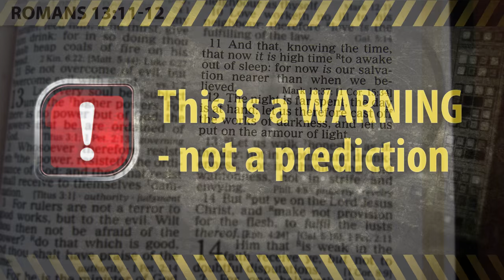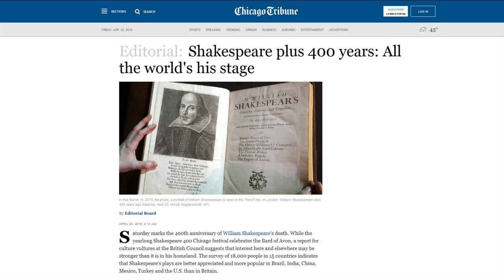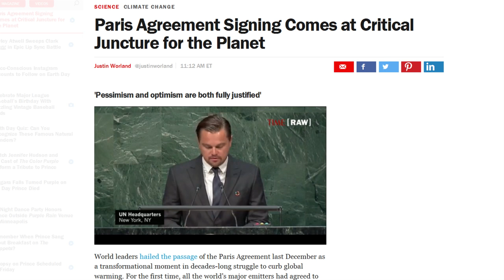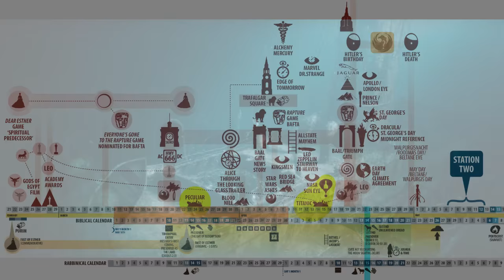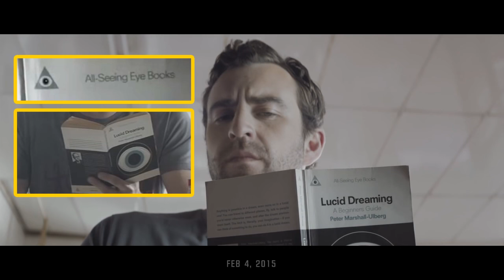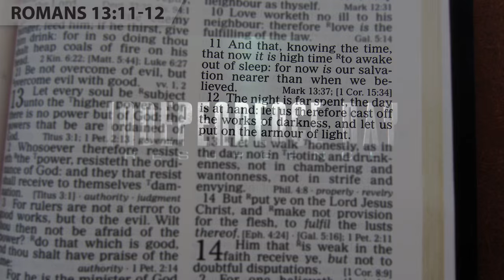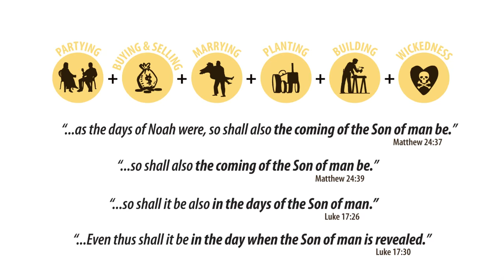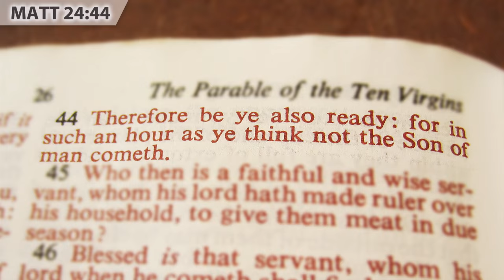Time to Wake Up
The events and messages of Trafalgar Square were planned years ago. The tempo of warnings, just within the last week, should arrest our attention that the enemy has long been planning - and warning - for this time we are at right now.

*Exodus II: The Bride goes to the King's House* (resources)